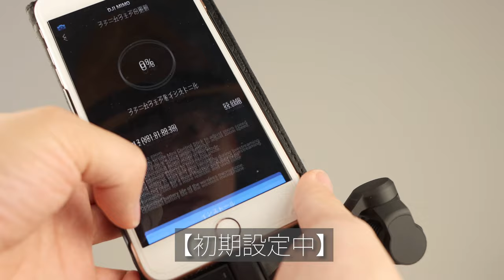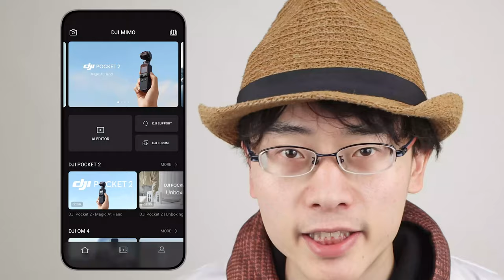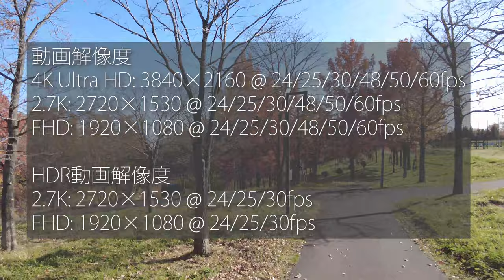【商品レビュー】DJI Pocket 2おすすめできる理由を徹底的に語らせてください！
訂正
DJI Pocket2　➡Ｆ1.8
Osmo Pocket　➡Ｆ2.0
※数値が低い方が明るく撮れます！

2020年10/31発売された「DJI Pocket 2」を紹介しております。
※なお個人的な主観も入ります。その点はご了承くださいませ。

※編集が複雑すぎてマイパソコンの性能では耐え切れず、一部動きのあるシーンでブロックノイズが発生し、低画質になっている点がございます、ご了承ください。

※Ｆ5検索で「DJI マトリックス ステレオ」で是非、新技術収音を